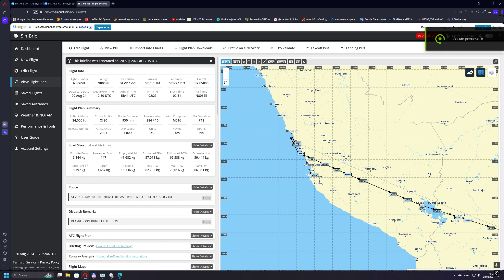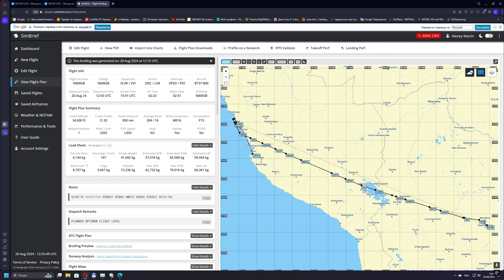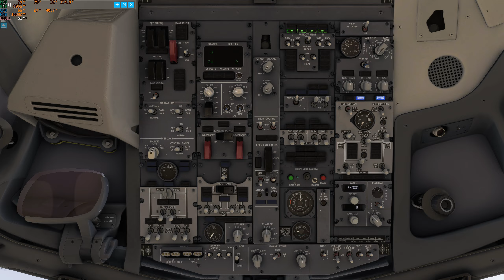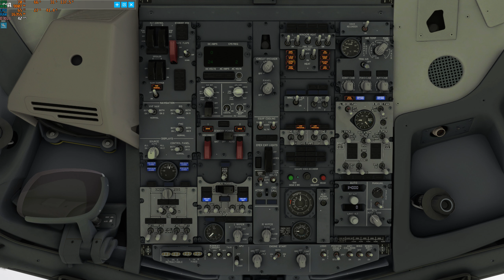SLVR(Santa Cruz de la Sierra, Bolivia) - SPJC(Lima, Republic of Peru) | MSFS 2020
🖥️ CPU Ryzen 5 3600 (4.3Ghz) | MSI B550-A PRO | Kingston DDR4 32GB (2x16GB) 3200Mhz | Asus GeForce RTX 3060 Dual OC 12288MB | Kingston NV1 500GB M.2 + Kingston NV2 1Tb M.2 + SSD Kingston 480GB | CHIEFTEC Polaris 750W | Thrust Master T.16000 |Monitor LG 32Q600